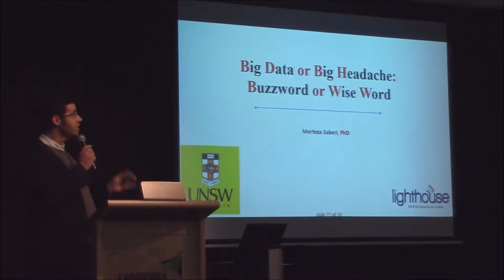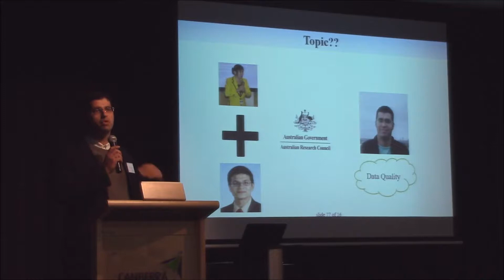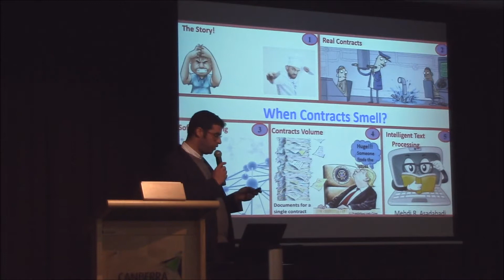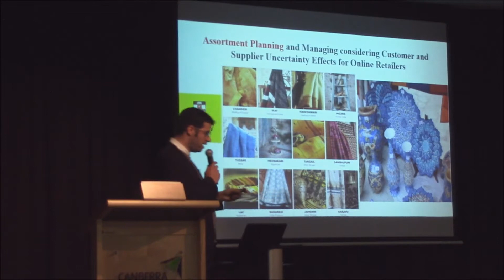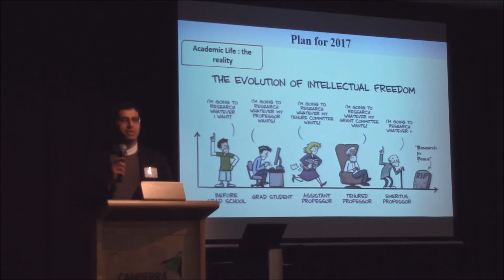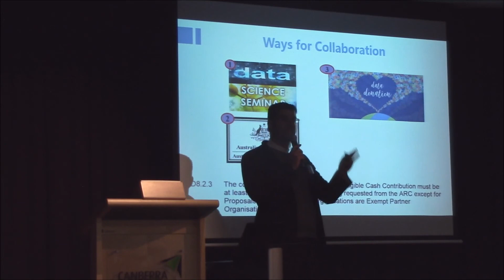Big Data or Big Headache: Buzzword or Wise Word - Morteza Saberi, UNSW Canberra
Morteza Saberi from UNSW Canberra presents 'Big Data or Big Headache: Buzzword or Wise Word' at Festival of Ambitious Ideas: Lessons from the Future, 23 August 2017.